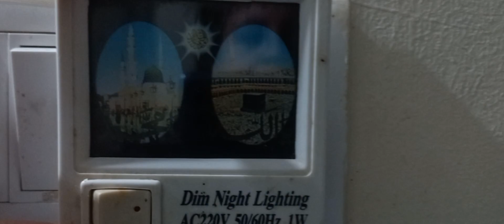Thankyou Youtube Creaters | Dil me Hasraten Hoti Hain | khushi me cake🎂 Banaya | Naush Vlogs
Enjoy watching delicious recipes.